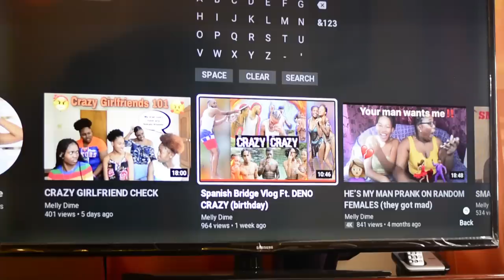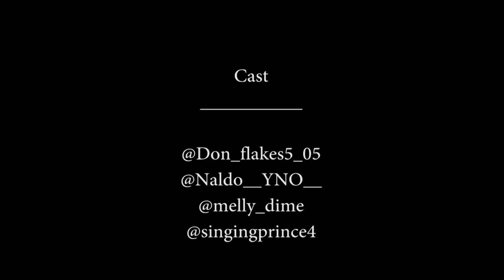Deno Crazy's "Chris & Marsha" Chronicles - MARSHA GETS CAUGHT CHEATING!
Chris takes some time to visit the love of his life, Marsha, but soon an unexpected guest will arrive.